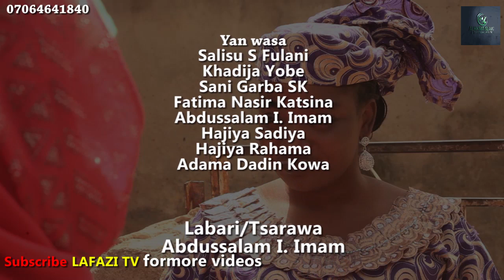BAIWAR ALLAH EPISODE 13 LATEST HAUSA SERIES